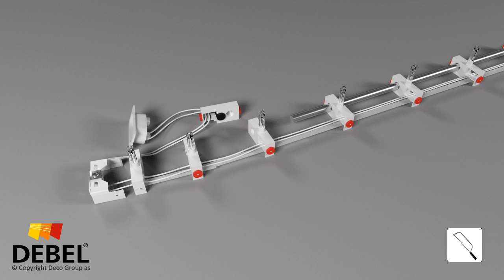DEBEL_VerticalBlinds_Shortening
Guide: How to shorten a vertical blind.